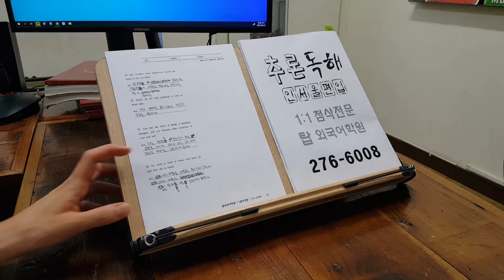편입 영어 공부하기 TEPS 텝스 국립대 지거국 탑외국어학원 전주 만성지구 220905